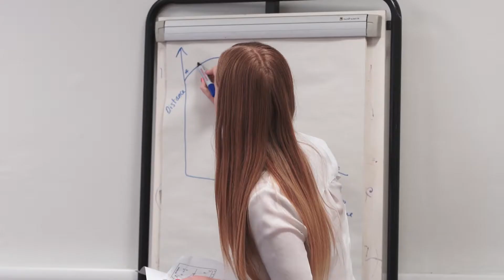Oxbridge Medical Complete Programme: UniAdmissions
The UniAdmissions Oxbridge Medical Complete Programme is the most comprehensive support available for applicants to the Medical courses at Oxbridge. We have triple the national average admissions success rate - learn how we can help you